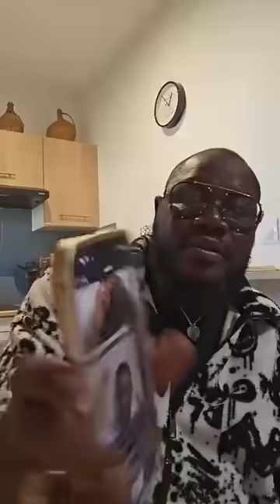PROPHETE EIE PADAH en DANGER Côte d'Ivoire les pasteurs francs-maçons ne sont pas content DANGER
Côte d'Ivoire les pasteurs francs-maçons ne sont pas content ils se sentent en danger

les faux pasteurs porte parole des politiciens en veulent aux prophètes et leurs prophéties

 Le réseau des pasteurs Maçonnique en danger

Prophète Élie Padah en danger